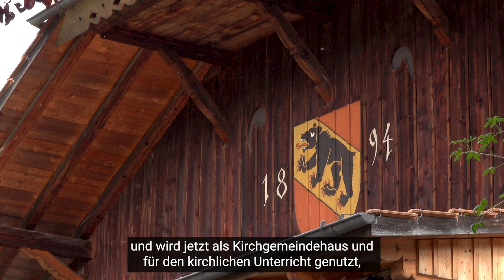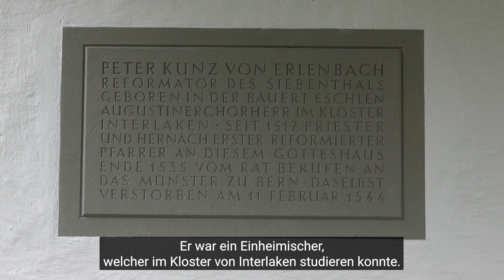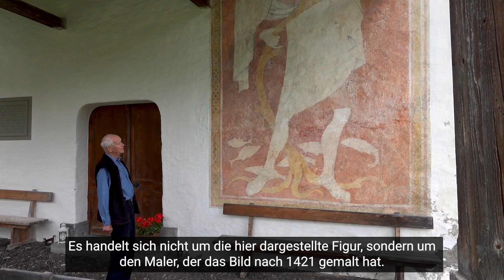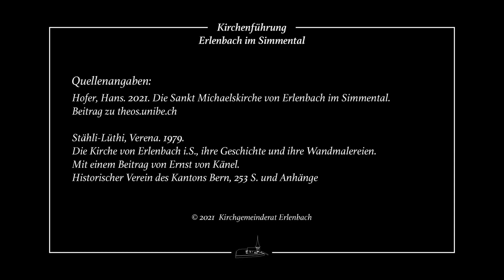Die Kirche von Westen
Hans Hofer veranschaulicht das Pfarrhaus und die Pfrundscheune, die Westseite der Kirche von aussen, und er verweist auf bedeutende Persönlichkeiten wie den Reformator Peter Kunz von Erlenbach oder Jakob Ammann, den Begründer der Amischen.